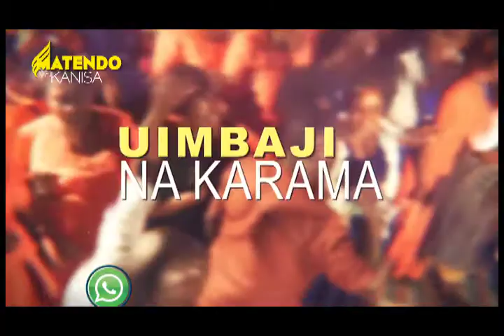UIMBAJI NA HUDUMA KUU MBINGU MOROGORO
Karibu katika uimbaji pamoja na neno la Mungu kutoka Mbingu Morogoro